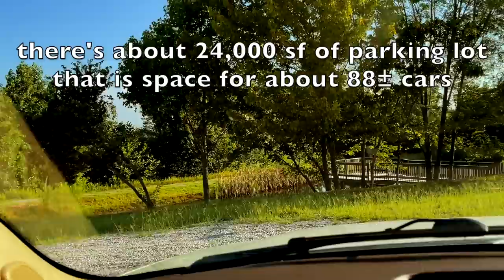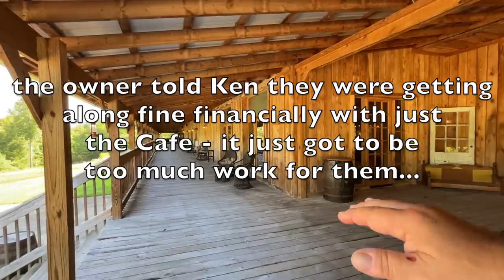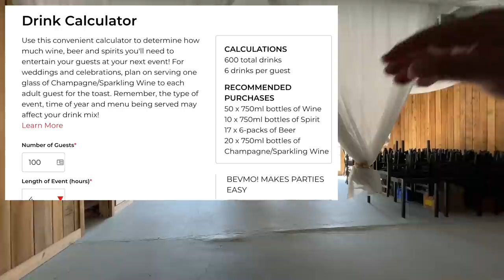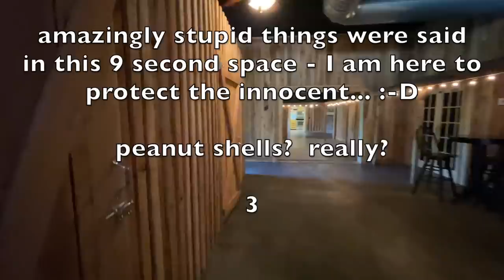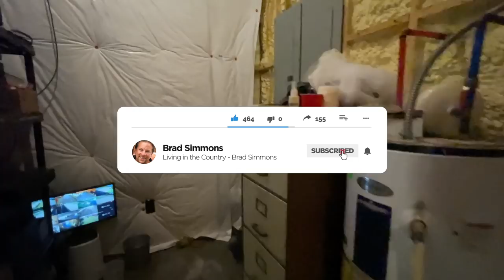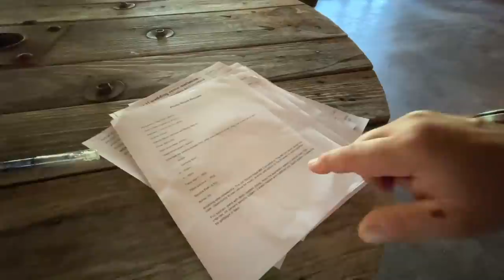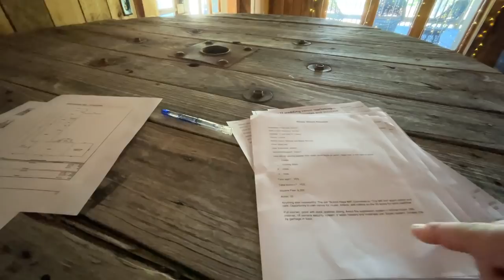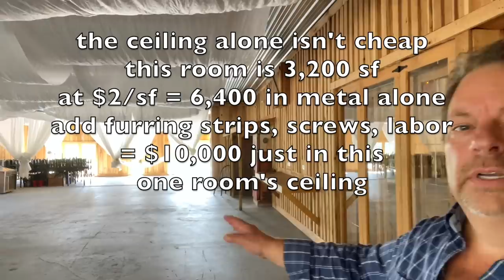Perfect Wedding Venue on 25 acres! Barndominium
Perfect Wedding Venue on 25 acres! Barndominium | Work From Home.  Barndominium or Perfect Wedding Venue, Barn Weddings on 25 acres, Pond, commercial property.  Work From Home

Can our Team jump on a 15-minute pre-buyer consult, so we can find out where you’re at?  This isn’t a sales call - it’s literally about YOU - why you want to move to Kentucky? How much land do you need? Price point? How soon? This is the best way to get us to send you properties that match what YOU want.
call or text Amanda - you will love her - and she will connect you with the top suited Team Member for exactly what you are looking for.

"Land is the most permanent estate and the most likely to increase in value," wrote a youthful George Washington.

Huge Cabin -like Building, Barndominium on 25 acres, Perfect Wedding Venue | Work From Home

0:00 - Barndominium or Huge Barn House, 25 acres, Pond, Wedding Venue, Barn Weddings, commercial property.
1:09 - Drive up
5:15 - to see inside
11:55 - to see the Dining Areas
13:07 - to see the Fireplace, Baths and Security system
15:11 - we go Inside the Kitchen areas
17:30 - we go out on the porch
19:30 - we see all the details
21:40 - we discuss finances
24:10 - we talk about how to run a business
29:15 - what the drive leading to this property looks like
31:55 - Aerials
33:30 - Bloopers

Barndominium on 25 acres, Perfect Wedding Venue | Work From Home.  Huge Barn House Building on 25 acres.  Would make the best Wedding Venue, barn wedding venue.  Brad Simmons does a full cavity search of this Barn wedding venue - for top real estate agent, Ken Garcia.  Looking for Homes and land for sale?  Just go to the Best Kentucky Real Estate Agent - better yet, go to the best real estate agent in Kentucky.
This event center - or you might call it a banquet hall, has a nice and clean Pond - and 8,333 sf of building area.  This is a commercial property - that is ideal for a Rustic restaurant or a wedding venue.  It would also make a wonderful House - look up Houses with Land for sale near me.

You can find commercial real estate on Loopnets - but will you find cheap wedding venues or affordable wedding spots.  Mostly just commercial property for sale on Loopnet.
looking for Homes and land for sale in Kentucky, - I would just recommend you go with the Top real estate agencies in Danville Kentucky - Bluegrass Team.  Brad Simmons does their videos for them.

barndominium,
home tour,
barndominium cost,
barndominium prices,
barndo,
barndominium homes,
pole barn house,
brad simmons,
post frame house,
best real estate agent in kentucky,
real estate,
homes and land for sale in kentucky,
building a barndominium home,
barndominium tour,
kentucky real estate agent,
how to build a barndominium home,
building a post frame,
how to build a post frame,
post frame barndominium,
realtor,
investing, work from home with this Barndominium